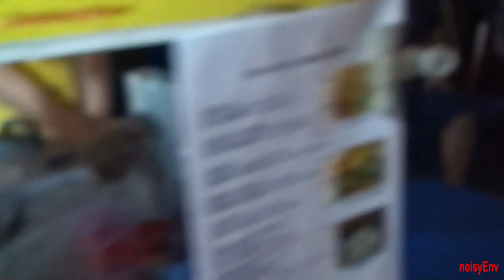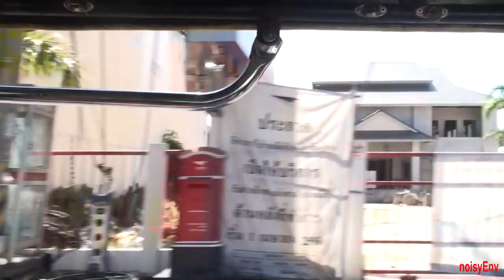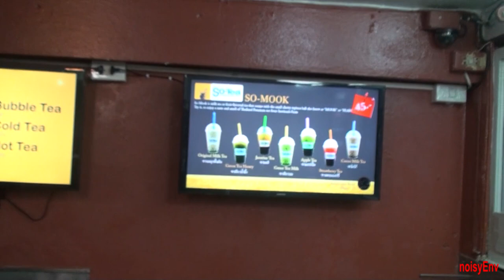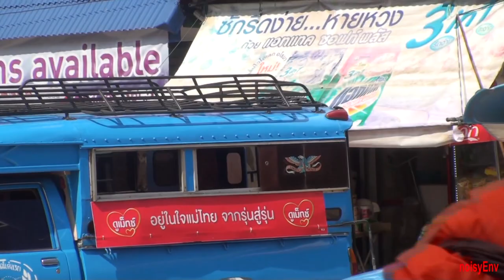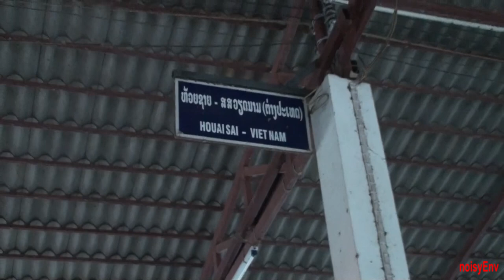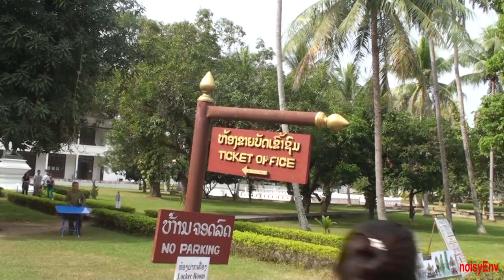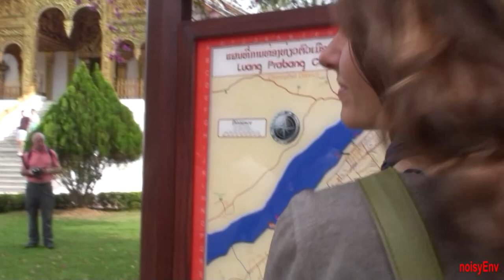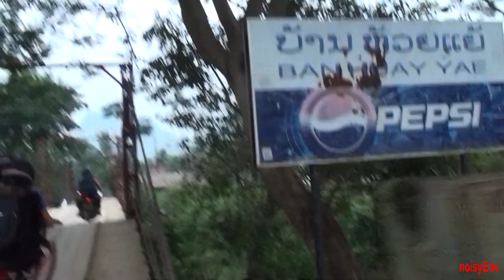Tailandia - Laos 2017